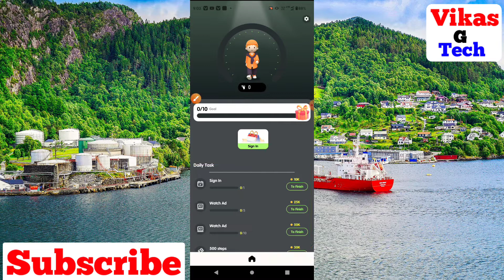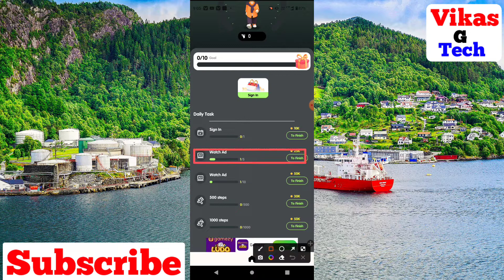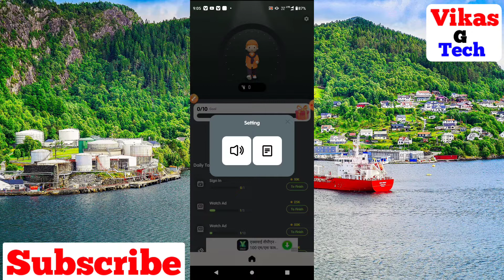Step Keeper app se paisa kaise kamaye || How to earn money from Step Keeper app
Friend is video me bataya hoon ki app kis prakar  se Step Keeper app kaise use kare friend yadi aap ko video pasand aayi ho to video ko like or channel par naye ho to channel ko subscribe kijiye friends yadi aap video ke bare me kuchh bhi poochhana chahate hai to comment me jaroor bataye.